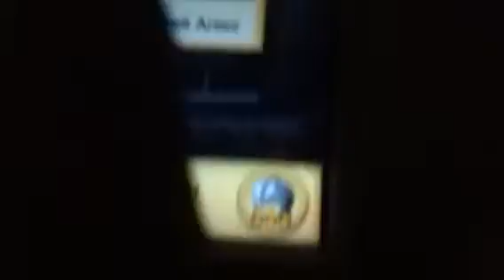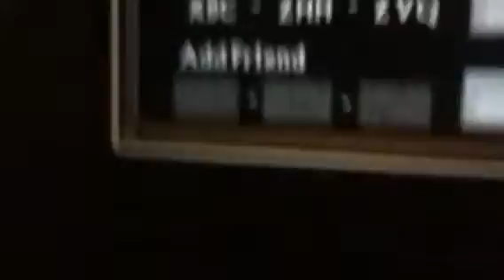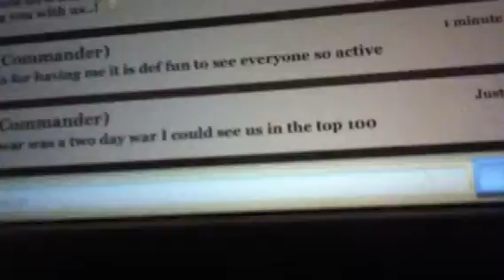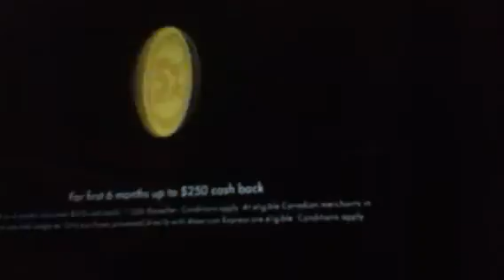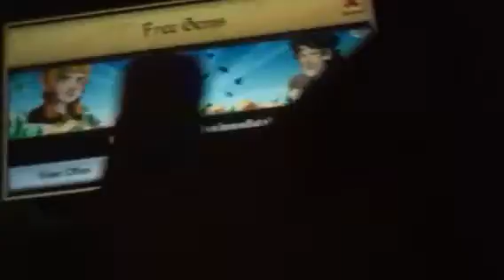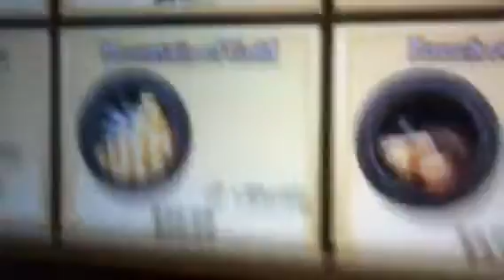K&D even worst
Uhggggghh